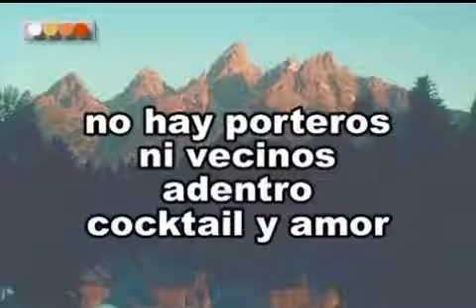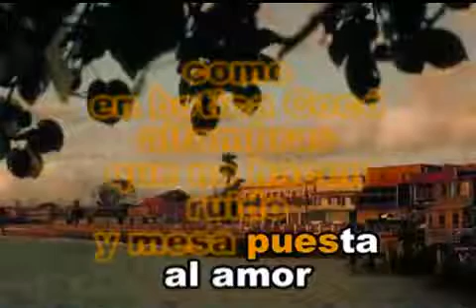A MEDIA LUZ TANGO BY CX12 BLACK HARP KEY G